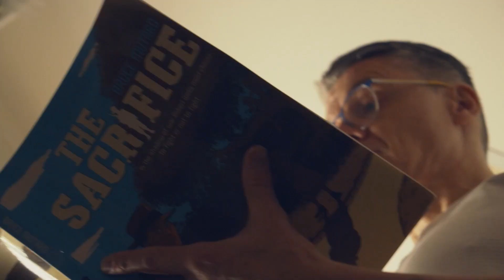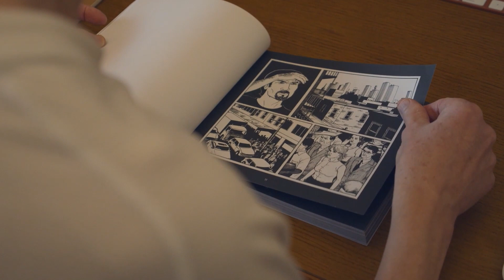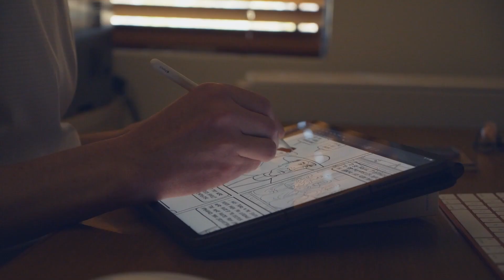Got away with it - Bruce Mutard - Comics Maker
Bruce is a storyteller at heart and has used his passion and studies to make comics.